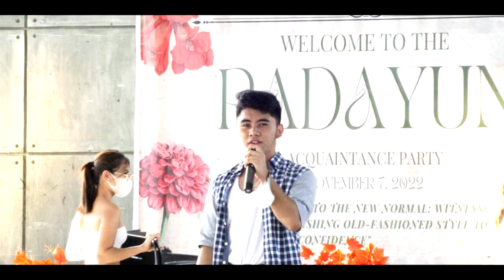PITIK CIT : RANDOM PICTURES - PADAYUN CIT ACQUAINTANCE PARTY 2022 PART 2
Another batch of random pictures taken during the event PADAYUN : CIT ACQUAINTANCE PARTY 2022.

Video : Joshua Dolumbal